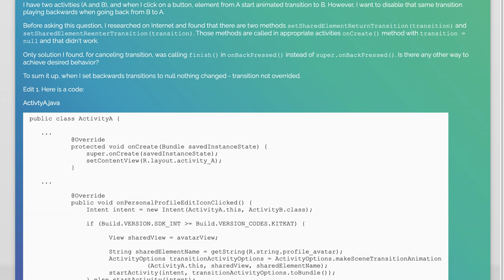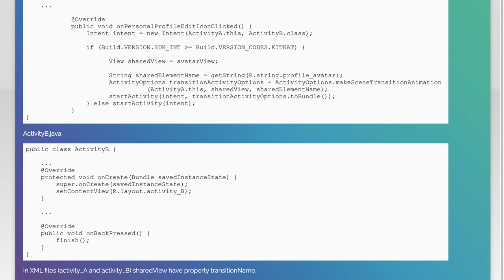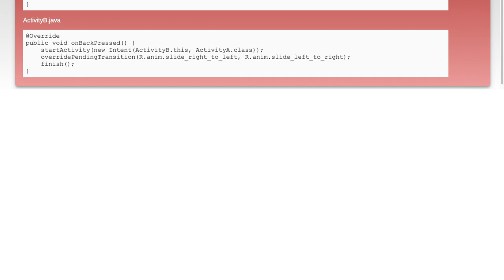Canceling shared element transition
android: Canceling shared element transition

Related to: android, android-transitions